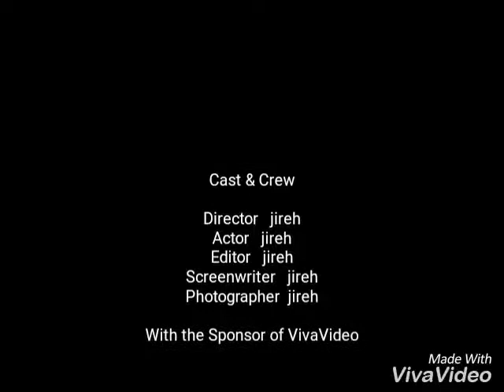The girls of rwby and red vs blue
The pictures are from rooster teeth and the song is girls run the world by Beyonce